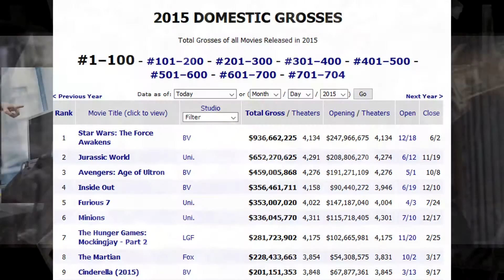¿Por qué funciona? | La La Land | Ep. 3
SIN SPOILERS